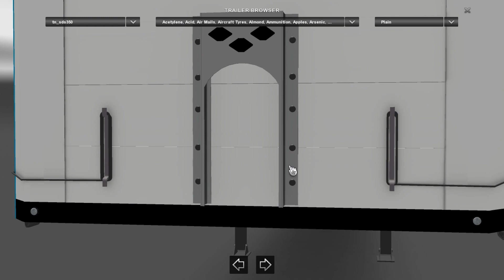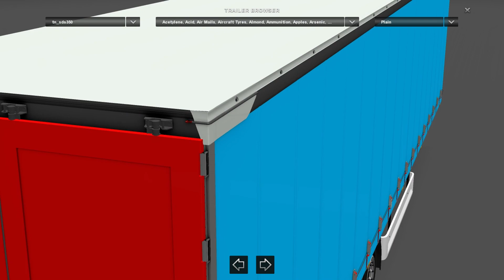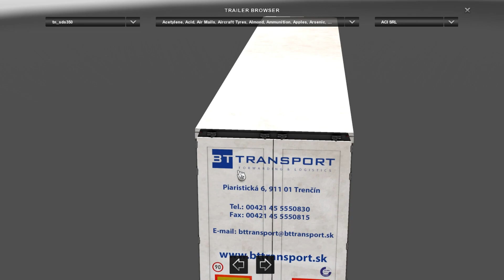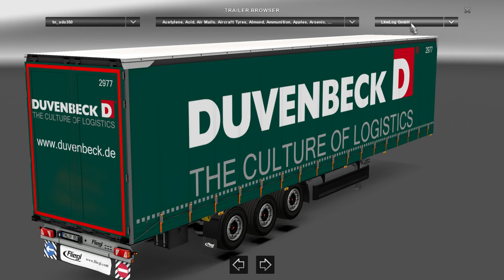ETS2 | UPDATE trailer mod "Fliegl SDS350 Mega rework v1.8 (18.03.2018)" by Obelihnio - review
UPDATE trailer mod "Fliegl SDS350 Mega rework v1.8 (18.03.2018)" by Obelihnio - review

New in v1.8: New trailer variant with Ecopoint II lamps; added rear bumper mudflap; trailer has 4 variants: old/new lamps + bumper mudflap/no mudflap; new wheels (author: abasstreppas); 5 new skins; paintable tensioning belts

Features:
Fully stand-alone
SCS cargoes
63 skins included
High quality 3d model
Advanced coupling
Skin-able
Custom license plate via skinning template
Liftable axle
High quality light-mask with lp illumination
Wheels included

Authors:
Rework author: obelihnio
Original authors: BalczaK, Matias00
Wheel authors: abasstreppas

Skins: obelihnio, Daniminho, DaStig